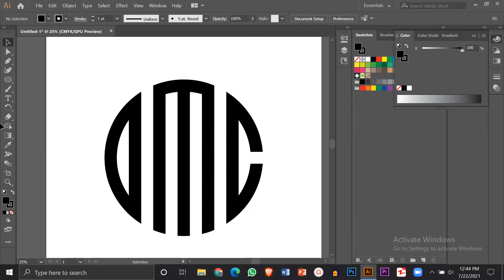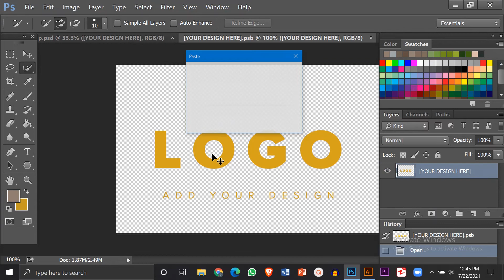Logo design in Illustrator || logo design shape builder tool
I made this logo for my friend's cricket Club team (DMC)

In this logo i represent DMC their name as well as the ball and the wickets symmetrically

I use shape builder tool in squared  grid's shape and use two circles with black stroke

❤Thumbs up if you love this logo❤